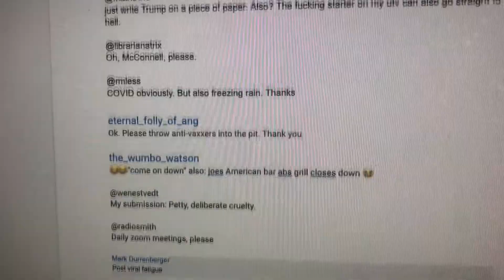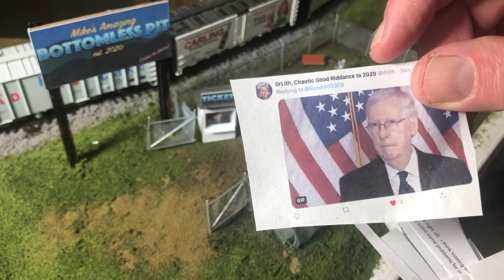Into The Pit 2020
As lockdown was beginning in March of 2020 I got to work building what I dubbed The Quarantrain. This is an HO scale model train layout featuring scenes from my childhood, my life, and my warped imagination.

In late December of 2020 I built Mike's Amazing Bottomless Pit, a tourist attraction run by a guy named Mike. Mike is the guy who owns the pit.

On New Year's Eve 2020 I invited my friends to send me the things they most wanted to be rid of. I then printed out these things and shoved them down the pit.

Is there a better way to be rid of something than to throw it into a bottomless pit? I don't think so.

So long, 2020. Let's hope for a better 2021.